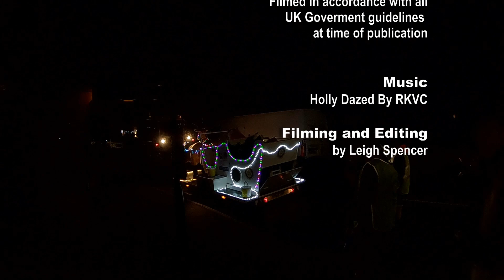Santa Visits Newbold Verdon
On Friday 17th December a jolly fellow full of festive cheer enlisted the help of his friends at Rotary Club of Market Bosworth and visited the Leicestershire village of Newbold Verdon,
The jolly fellow on his sleigh was none other than Father christmas or "Santa Claus".
The magical man in the bright red suit was carried along in his snow white sleigh by a vintage tractor and two of his long serving reindeer, waving to village residents young and old with beaming smiles as bright as a thousand twinkling christmas lights.
In this short film we see santa arrive in the village before following a route through the streets and on to main street before he sets off into the night to prepare for the big day.